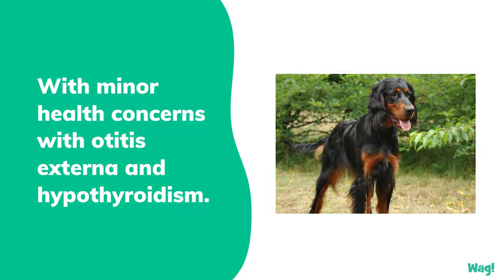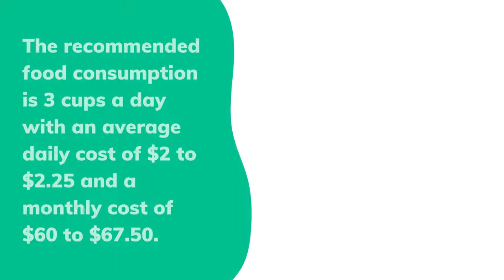Gordon Setter | Wag!